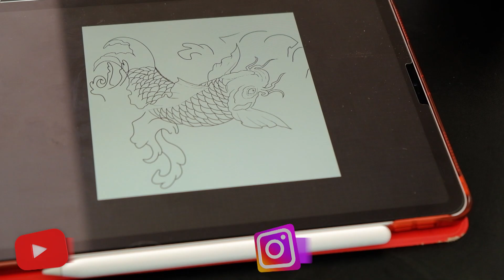Cover Up Koi Fish Tattoo Time Lapse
Hi everyone...   Cover Up Koi Fish Tattoo Time Lapse
I share my tattoo work on my Youtube Channel. You can comment on the video or access my Instagram account for your questions, requests and suggestions.